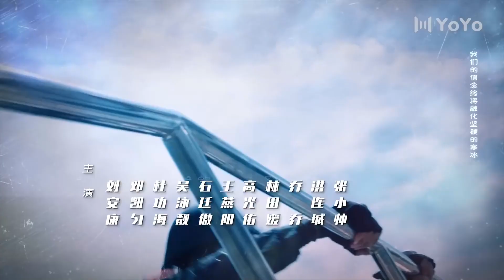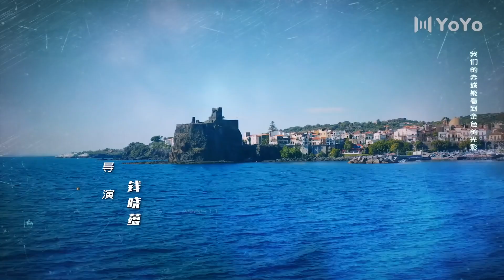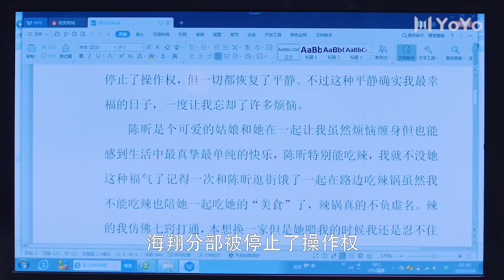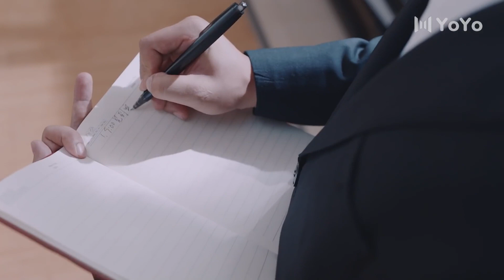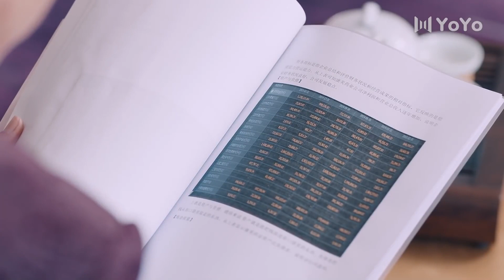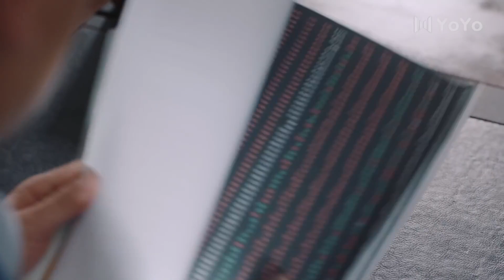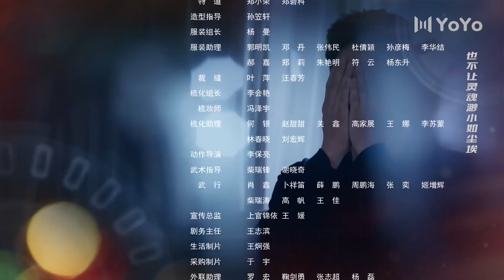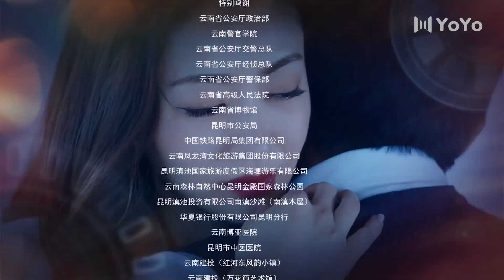杠杆 25（郭京飞/于毅/张丰毅/佟丽娅/熊黛林）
该剧讲述了经侦队长萧剑与金融“天才”胥枫屡屡“交手”，最终破获跨国金融案件的故事